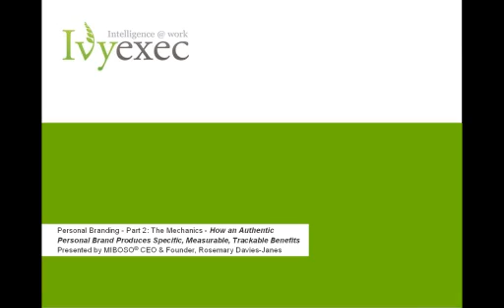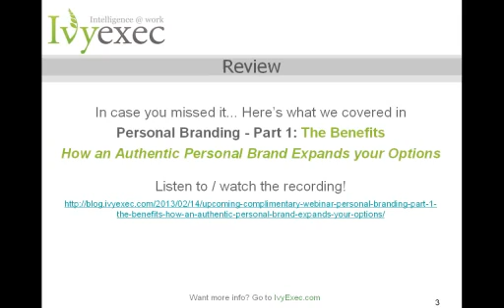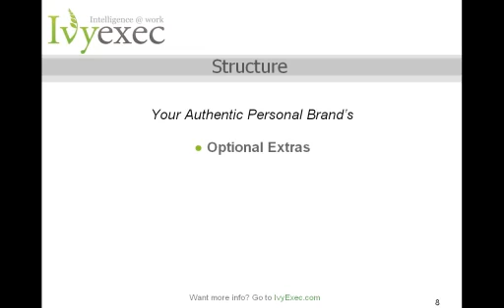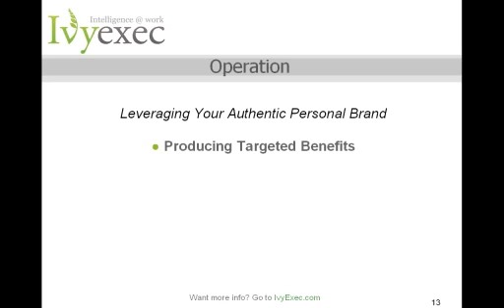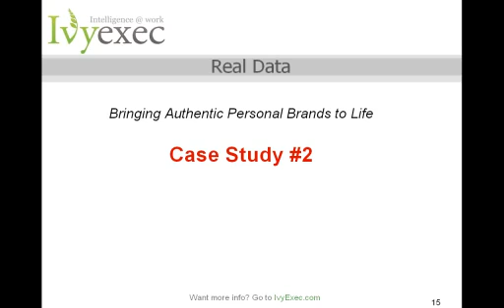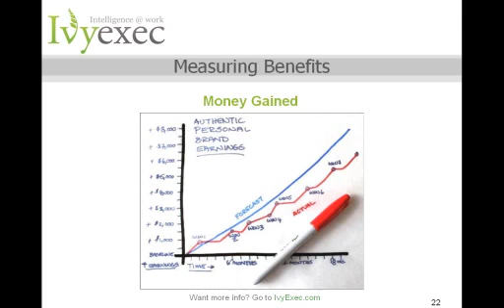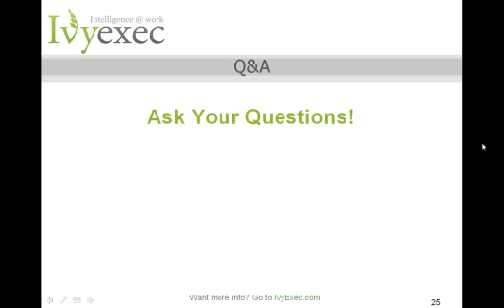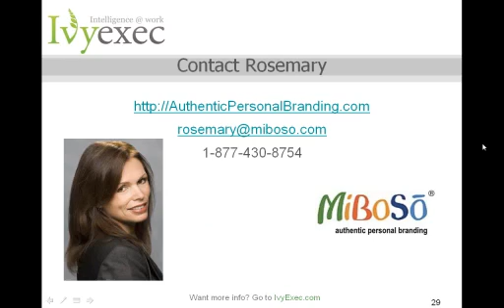How an Authentic Personal Brand Produces Specific, Measurable, Trackable Benefits - Career Video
By providing a thumbnail overview of the Authentic Personal Branding process, this webinar will give you practical insights into the mechanics of personal branding, and an understanding of how an Authentic Personal Brand produces specific, measurable, trackable benefits.

During this session we will cover an Authentic Personal Brand's:

- STRUCTURE, from foundation to framework, moving parts and optional extras;

- FUEL, the information, insight and actions necessary to drive your brand's engine;

- APPLICATIONS, both standard and custom;

- OPERATION, its ability to produce specific, measurable, trackable benefits.

After the mechanics of an Authentic Personal Brand have been clearly mapped, we will bring them to life, using real data from our client files (as avatars, of course, for privacy).

Before we conclude the webinar, we will demonstrate how an Authentic Personal Brand can consistently enhance your personal satisfaction, professional accomplishments and financial success.

In 1998 Rosemary founded MIBOSO®, a full service brand agency that delivers Authentic Personal Branding and Authentic Business Branding services to clients around the globe.

Blending her corporate and product branding expertise with experience gained serving thousands of personal branding clients, Rosemary has developed the most comprehensive, well-validated personal branding program in existence.

Her agency work and leadership of advertising departments for multi-national retail giants supported some of the world's best known brands such as, Pepsi®, FedEx®, and Barbie®.

Today she divides her time between supporting individual Authentic Personal Branding clients and providing an external Authentic Brand resource to businesses.